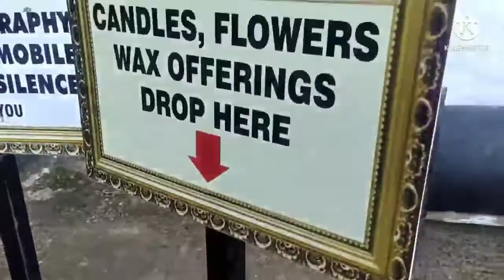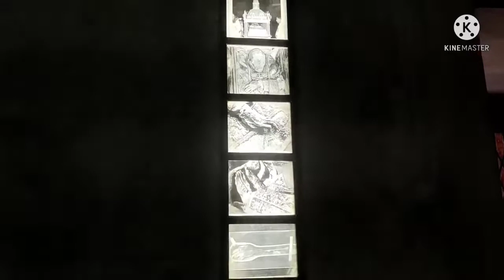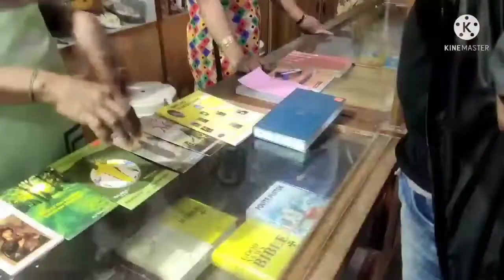old Goa church//Goa mall//first time flight //felt too excited//goas full memories/Goas last vedio/